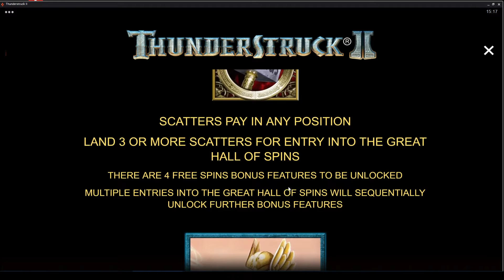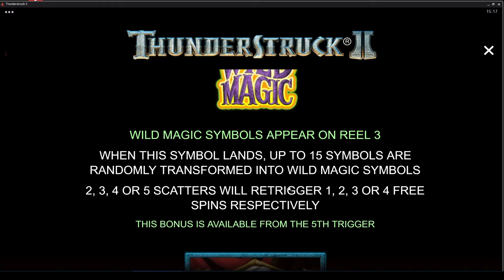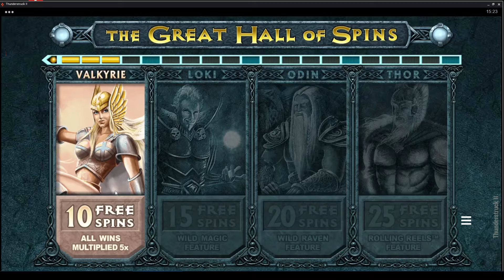ThunderSruck 2 Slot, Diablo Immortal of slots or a few fun bonus runs.